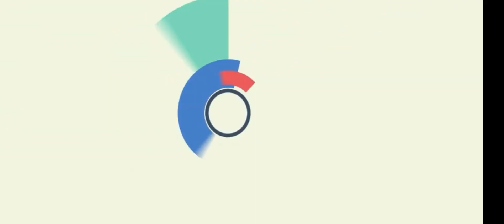Ghosbusters: Afterlife, el reboot que merecemos | La recomiendación | CinemaGizmo